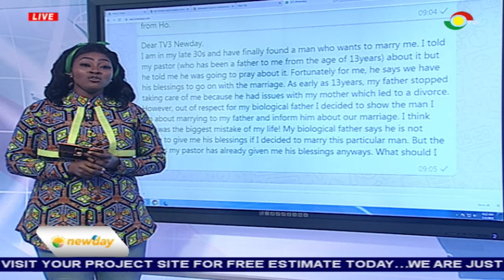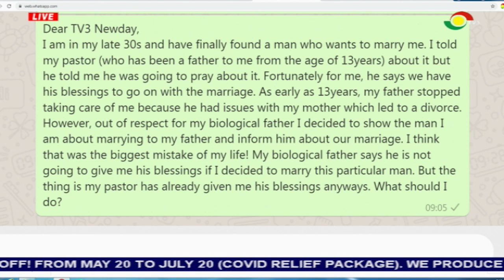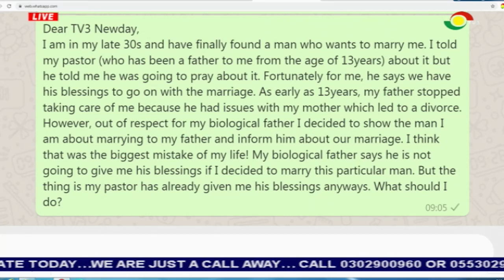Decision making in marriage; should you seek your pastor's counsel?